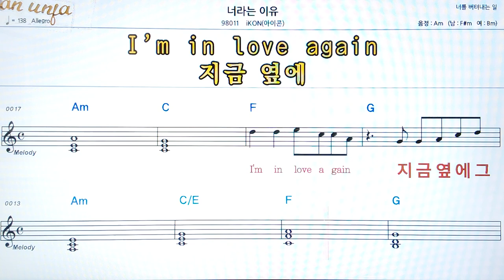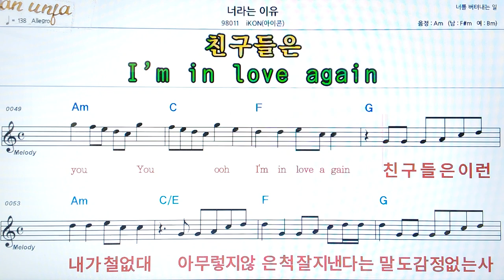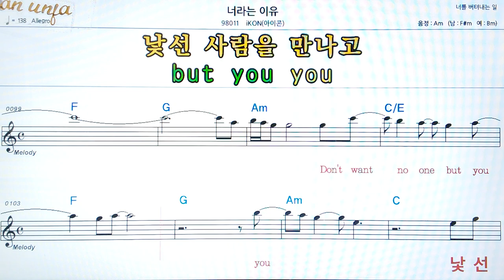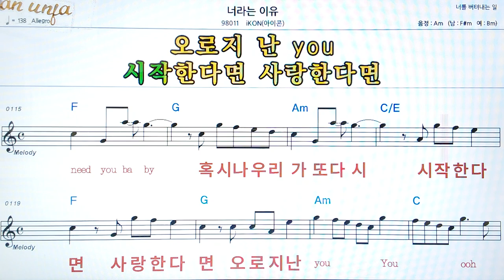너라는 이유/아이콘👍악보, 코드,가사,Karaoke*가라오케 반주